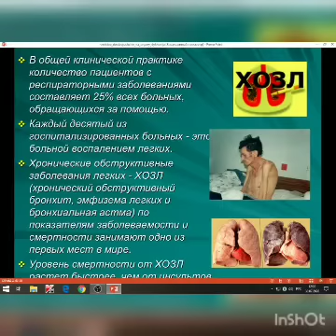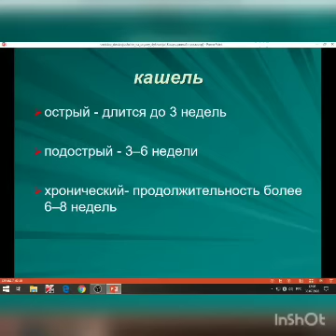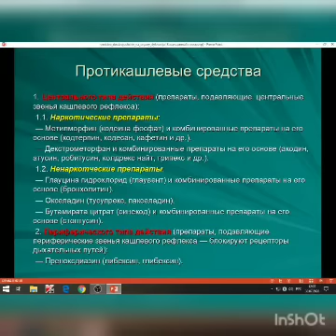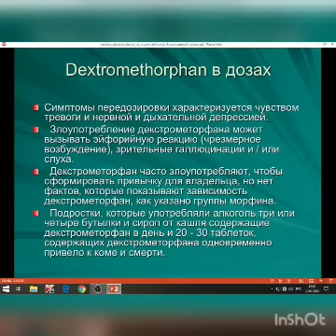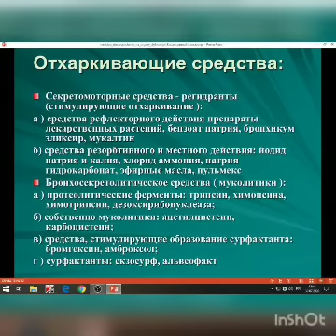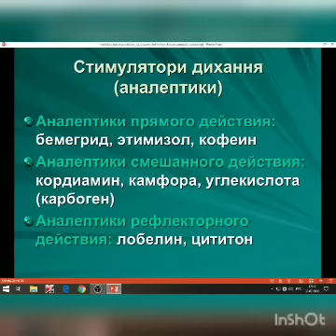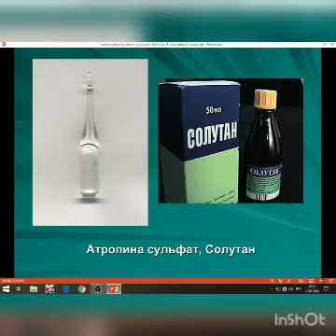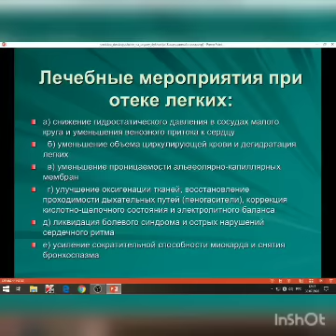Средства, влияющие на функцию органов дыхания